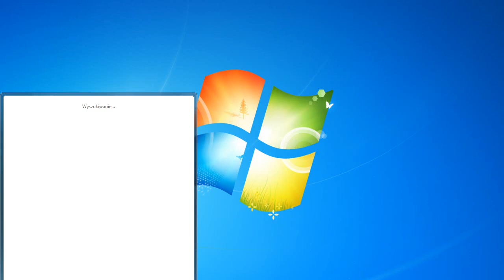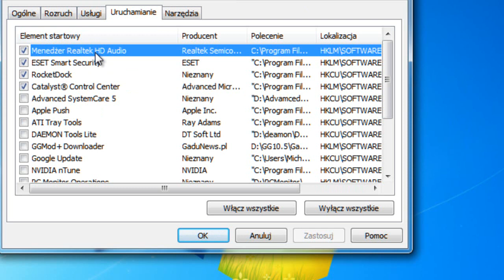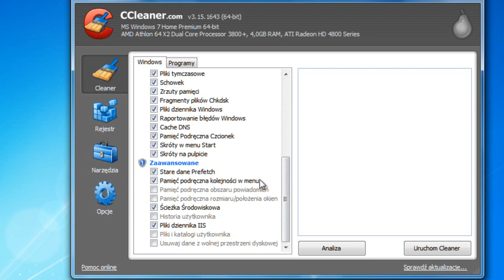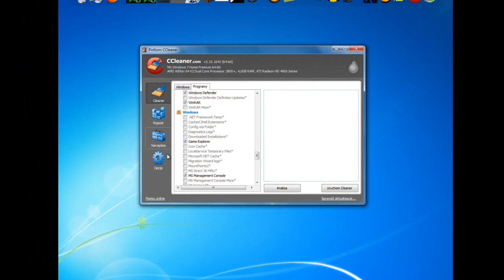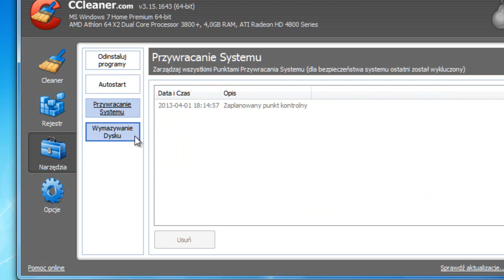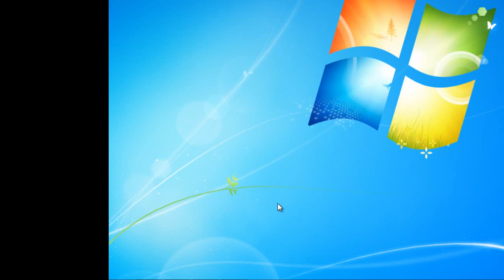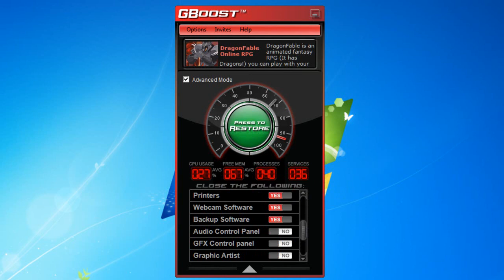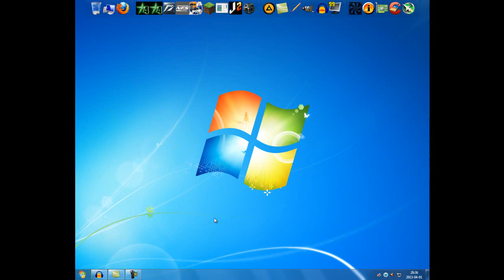Jak przyspieszyć komputer? #1 Poradnik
Oto pierwszy poradnik na moim kanale. Dzięki niemu przyspieszycie swój komputer i zyskacie parę FPS w grach , programu GBoost polecam używać podczas grania w bardziej wymagające gry by zyskać kilka dodatkowych FPS.